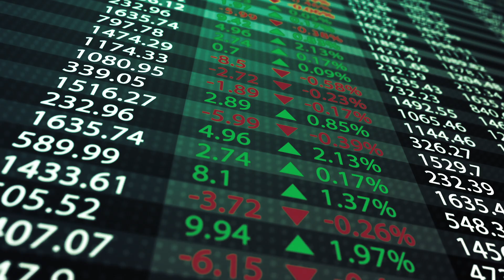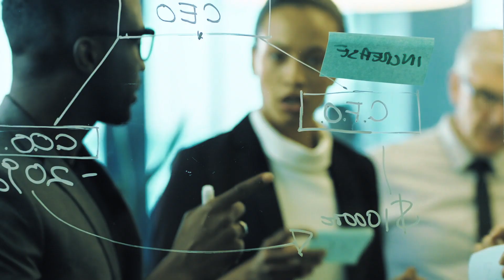Hotaling Insurance Services - Who We Are